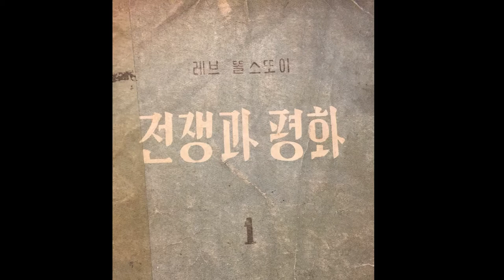【북한판】《전쟁과 평화》 낭독 제1권 제1편 ①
북한에서 번역된 레브 똘스똘이의 《전쟁과 평화》를 낭독합니다. 웬만하면 본문을 존중하여 그대로 읽을 생각입니다. 책 상태가 좋지 못하여 중간중간 읽기 어려운 부분이 있어 자주 더듬거립니다. 미리 양해를 구합니다.